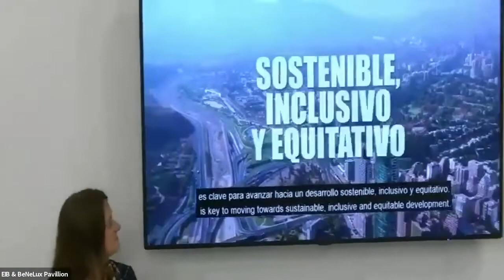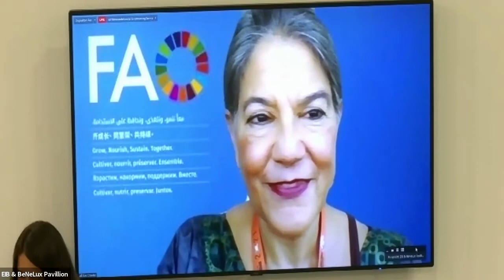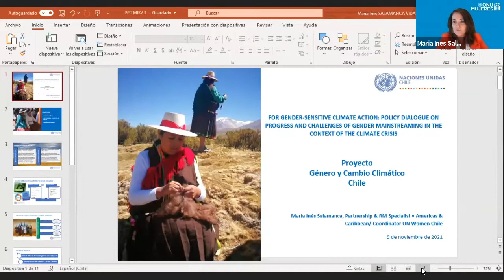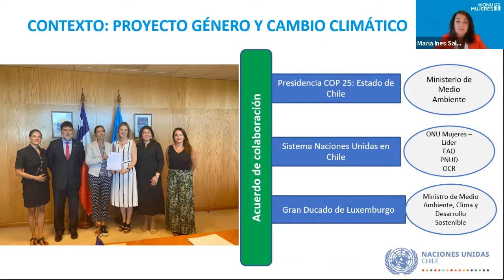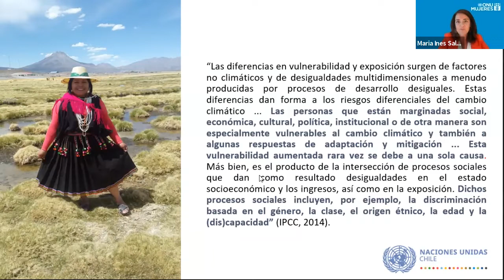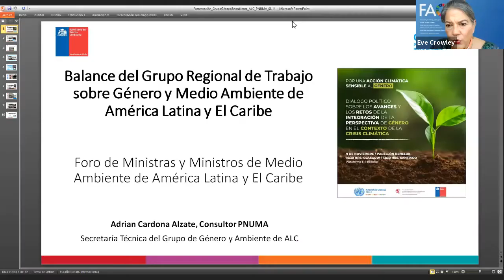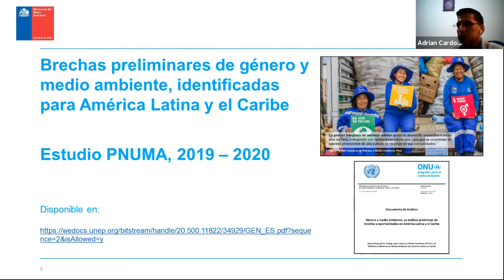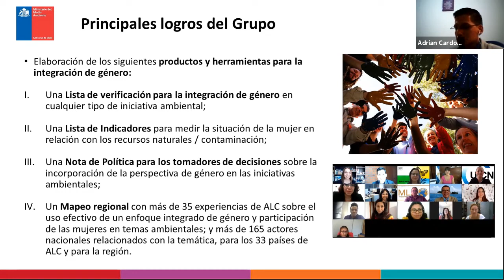High level policy dialogue on gender mainstreaming in the context of the climate crisis